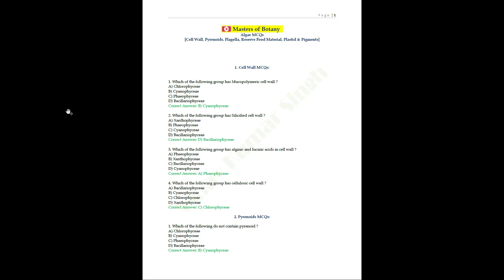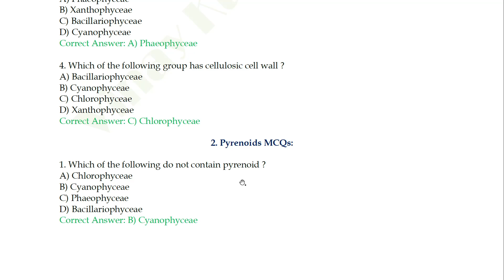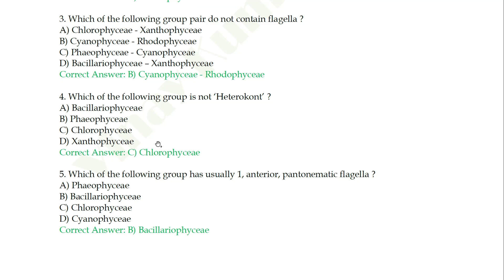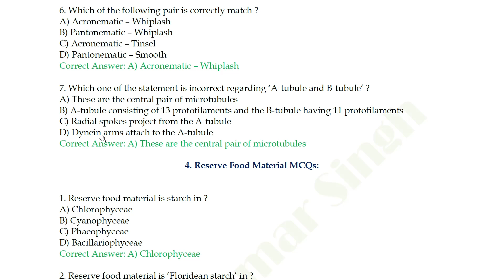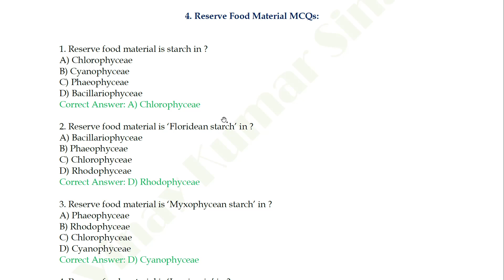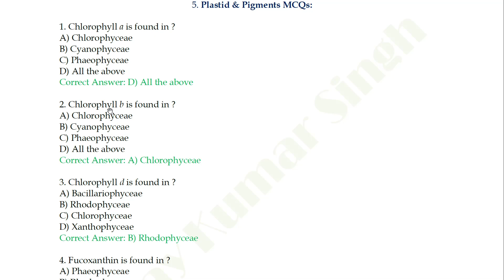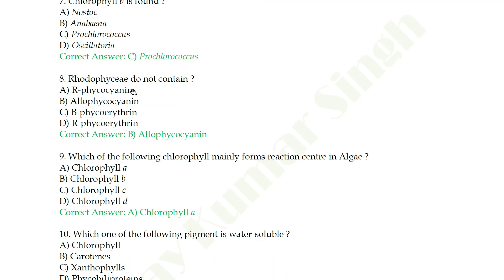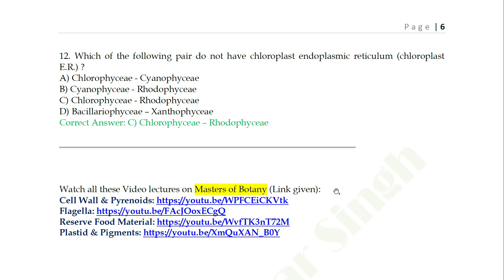Algae MCQs Answer Key | Cell Wall, Pyrenoid, Flagella, Storage Products, Plastid and Pigmentation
Download PDF: tomorrow morning

10.Banaras Hindu University 2012 (M.Sc. Botany)

9. M.Sc. Botany Entrance | Angiosperm Families (Papaveraceae, Brassicaceae also known as Cruciferae, Caryophyllaceae and Malvaceae) | Important Notes: